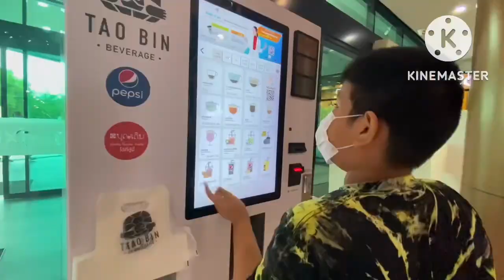สวนจตุจักรซื้อเสื้อผ้าและ ซื้อหนูแก้สบี้วันอาทิตย์คนมาเดินเยอะมากๆแน่นไปหมด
ใครที่มาอย่าลืมศึกษาเส้นทางด้วยนะเพราะว่าเยอะมากแต่ละโซนเดี๋ยวหลง